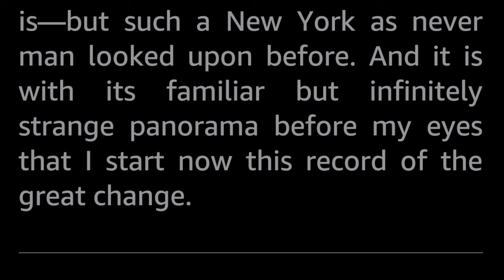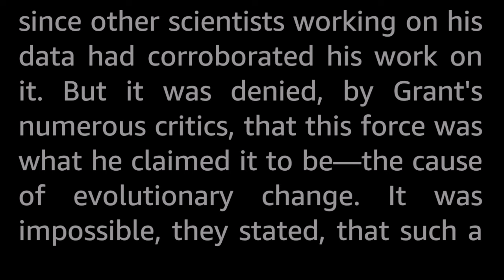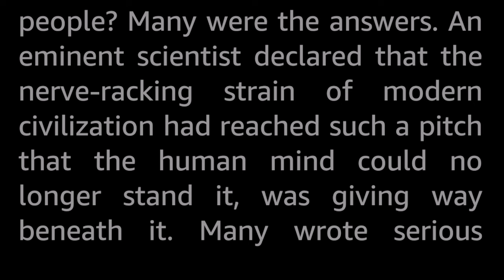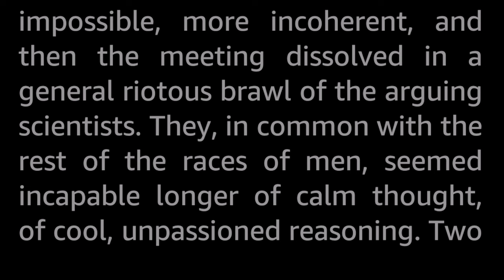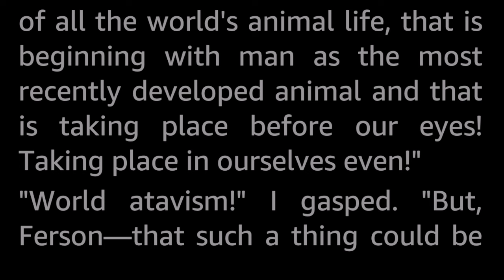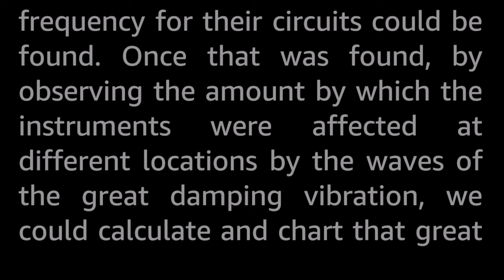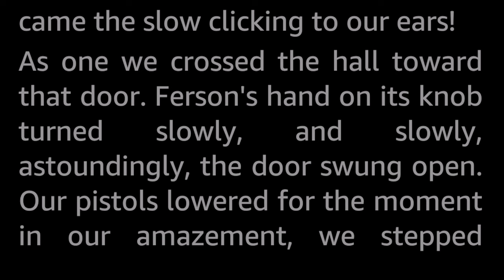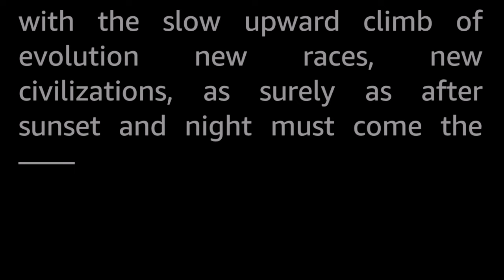World Atavism by Edmond Hamilton -Vintage Science Fiction Short Story Audiobook Human voice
This novelette is a "disaster movie"-style story published way back in 1930, the world is coming to an end through people devolving into ape-like creatures, loosing their faculties and resorting to animal violence. Evolution itself is reversing, and all life on Earth is going through atavism, a regression to earlier forms. And it is taking days, not millennia.

Now, imagine what such rapid regression of the entire population might entail for modern societies... Yes, it all happens in this story. All because a scientist is ridiculed for his theory of what causes evolution...one might say, he became a ...mad scientist!

Before you go «that is not how evolution works!», you will need to don the Suspenders of Disbelief to enjoy this story; the scientific accuracy is neither here nor there, but then, if it was, it would not be much of a story... and remember, this story is almost a century old. I like to think that general understanding of science has advanced a bit since then.

Anyhow, regression to more primitive forms is a recurring theme in many stories by Edmond Hamilton.

Edmond Hamilton (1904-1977) was a very prolific author who wrote mainly Science Fiction, Horror, Thriller and Crime. He published a large amount of short stories from the late twenties onwards well into the sixties in most if not all of the pulp magazines that existed, together with several novels. He also was a comic book writer from the forties onward, working mainly on the Superman and Batman comics, and he co-created Batwoman with the artist Sheldon Moldoff. He was the very first recipient of the Jules Verne Prize in 1933, a fan-voted award much like the later Hugo award. He was married to Leigh Brackett, the Queen of Space Opera.